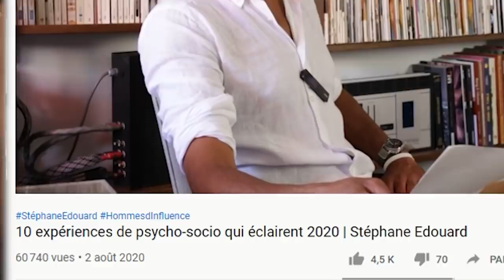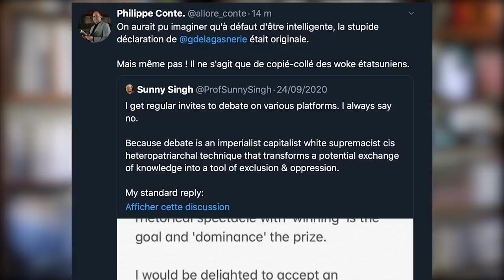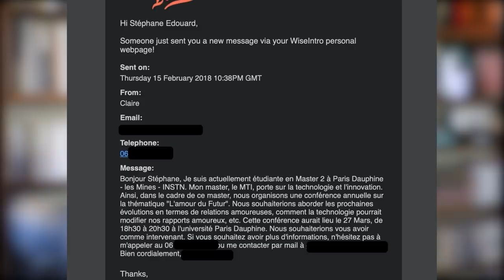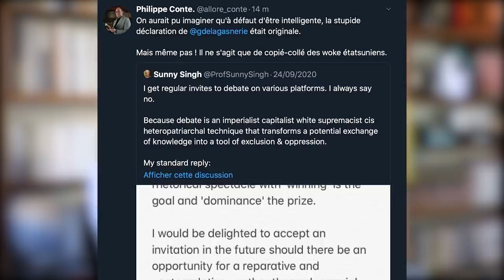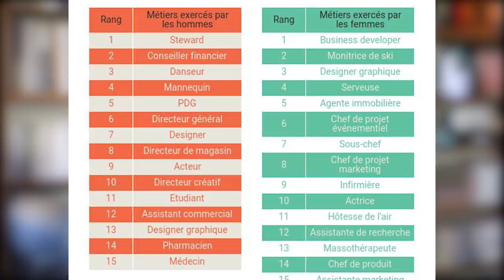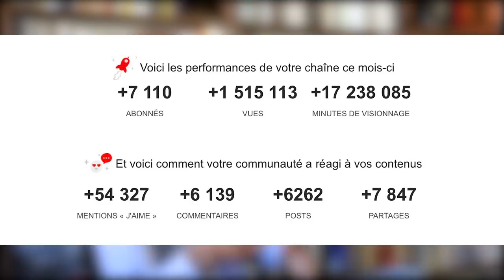La France a un nouveau sociologue... et c'est une synthèse, pt.2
La "synthèse" de la sociologie française, pt.2